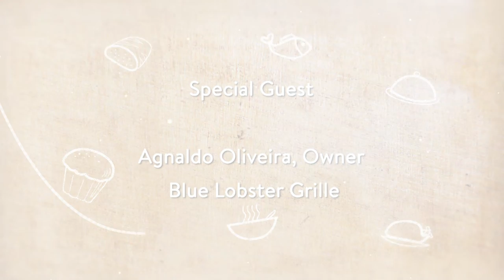Short & Sweet - Episode 3 - Muqueca (Brazilian fish stew)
Welcome to "Short and Sweet" - a new podcast series from 1623 Studios! In this episode, hosts Kory Curcuru & Heather Atwood talk & taste MUQUECA (Brazilian fish stew) with Agnaldo Oliveira of Rockport's Blue Lobster Grille. Hear about his amazing journey to America & his rise from dishwasher at The Greenery Creamery to eventually owning his own restaurant in the very same spot :)